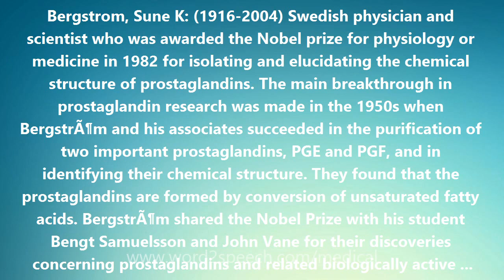Bergstrom, Sune K - Medical Definition and Pronunciation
Bergstrom, Sune K

Bergstrom, Sune K: (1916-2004) Swedish physician and scientist who was awarded the Nobel prize for physiology or medicine in 1982 for isolating and elucidating the chemical structure of prostaglandins. The main breakthrough in prostaglandin research was made in the 1950s when BergstrÃ¶m and his associates succeeded in the purification of two important prostaglandins, PGE and PGF, and in identifying their chemical structure. They found that the prostaglandins are formed by conversion of unsaturated fatty acids. BergstrÃ¶m shared the Nobel Prize with his student Bengt Samuelsson and John Vane for their discoveries concerning prostaglandins and related biologically active substances. Prostaglandins are formed when the function of the tissue is pertubed by trauma, disease or stress, thereby maintaining or reconstituting the normal function. The prostaglandins and their related substances, which include thromboxane and prostacyclin, act as local tissue hormones and function in the defense of cells against sudden changes. Other members of the prostaglandin family, the leukotrienes, are formed only in a few tissues and cells, chiefly in the lung and white blood cells. Release of leukotriene in allergic and inflammatory conditions is probably responsible for the symptoms which characterize these diseases. Prostaglandins and compounds that inhibit the formation of prostaglandins are widely used in clinical medicine. Sune BergstrÃ¶m had a long and illustrious career. He headed the Karolinska Institutet in Stockholm and was chairman of the Board of Directors at the Nobel Foundation.